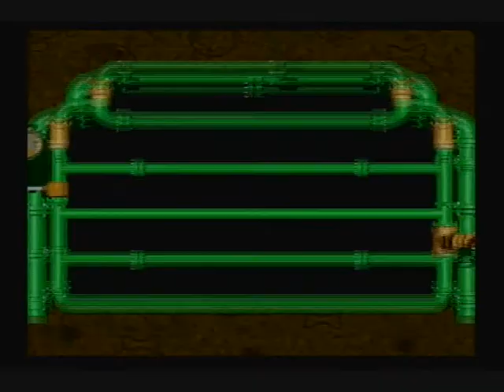Shub-Time: SUPER MARIO RPG part 2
forgot to save.

p.s contrals are hard.